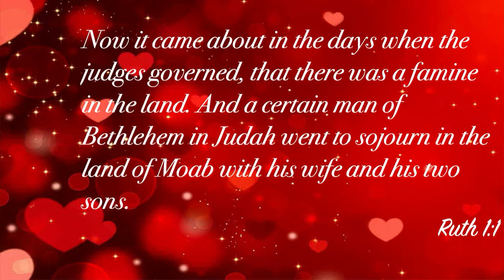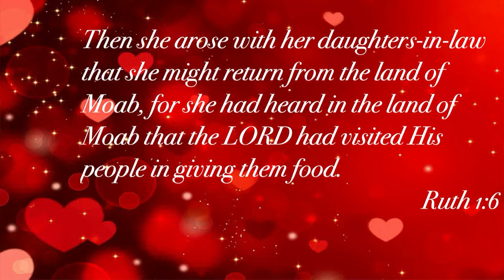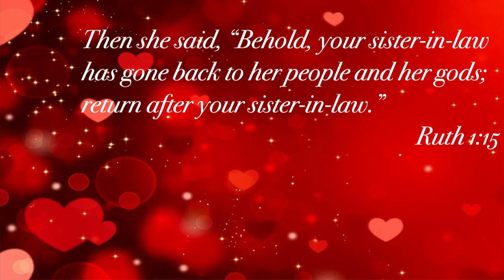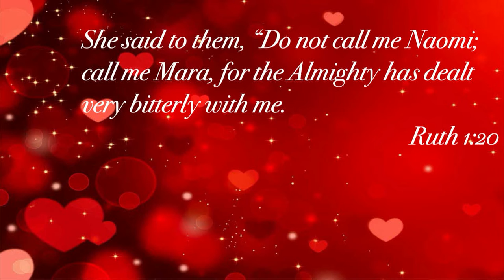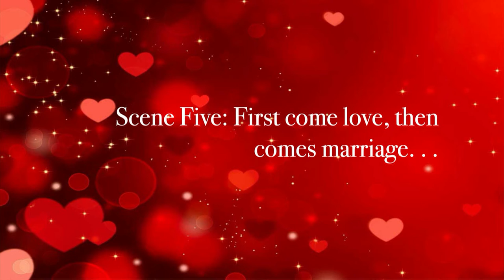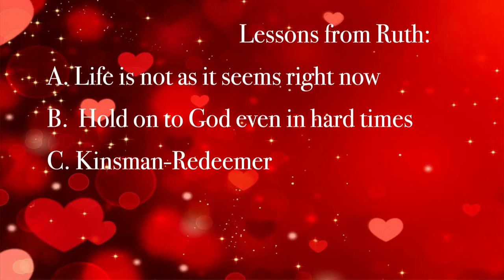Scenes From A Love Story - May 15, 2022 - First Baptist Paducah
Ruth 1:1-22, Dr. Bill Patterson